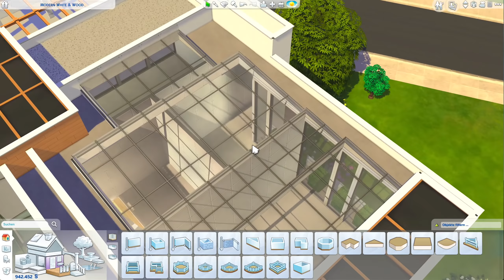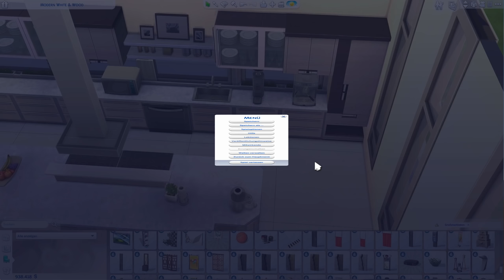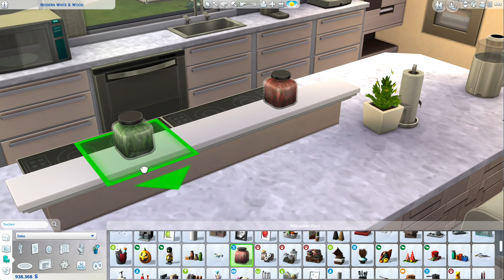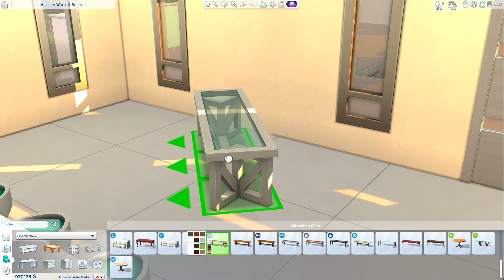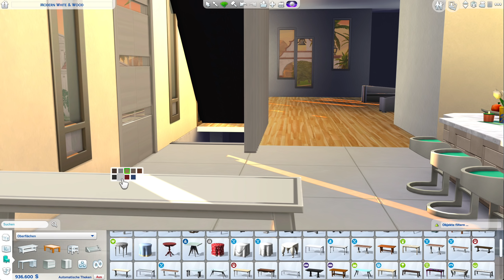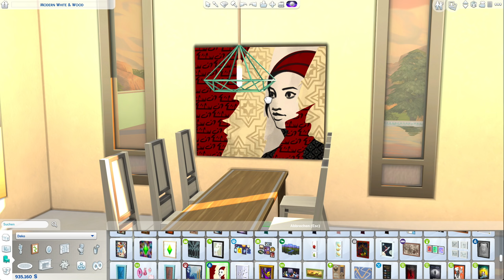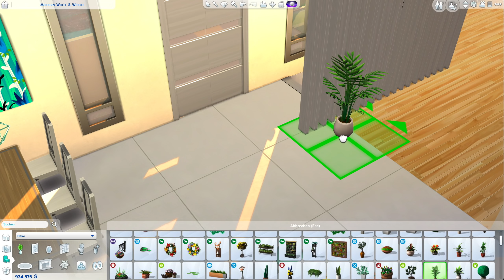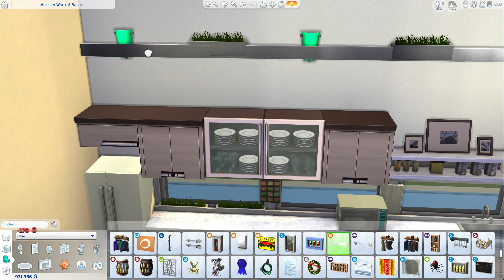Die Sims 4 Haus bauen | Modern White & Wood Villa #4 - Let's Build (deutsch)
Die Sims 4 Bau-Video, gepaart mit Tipps, Tricks und Cheats mit einem modernen Haus in schlichtem Weiß und mit viel Holz im Die Sims 4 Bau-Modus. Villa bauen und einrichten mit Objekten und Tools aus dem Die Sims 4 Basisspiel und ein paar Packs. Das "Modern White & Wood" Haus steht bei mir in der Welt Oasis Springs aus dem Die Sims 4 Basegame auf einem 30x40 Grundstück.
In dieser Die Sims 4 Hausbau Folge gestalte ich die moderne Küche.

⭐️ Dieses Haus und Grundstück findest du in der Die Sims 4 Galerie mit der Suche nach der EA ID: Daniel_SimFansDE unter dem Namen "Modern White & Wood" als Download, sobald es fertig gebaut ist. Viel Spaß damit!